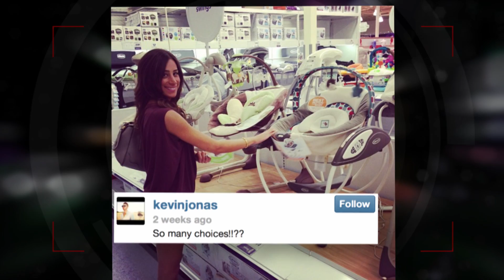Kevin Jonas and Wife Danielle Are Having A Girl! - Splash News | Splash News TV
Danielle and Kevin announced they were expecting their fist child in early July, and seem overjoyed to be future parents.